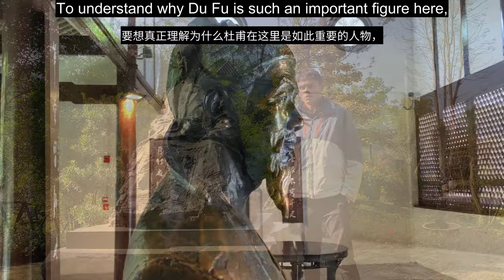Home of Du Fu, China's Greatest Poet: Du Fu Thatched Cottage (Chengdu)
Du Fu, aka Chinas Greatest Poet, lived in Chengdu for 4 years in the mid 700's. This is Du Fu's largest and best-preserved home and the greatest site of literary pilgrimage in China.

Information credit to:
BBC's Documentary "Du Fu: China's Greatest Poet"